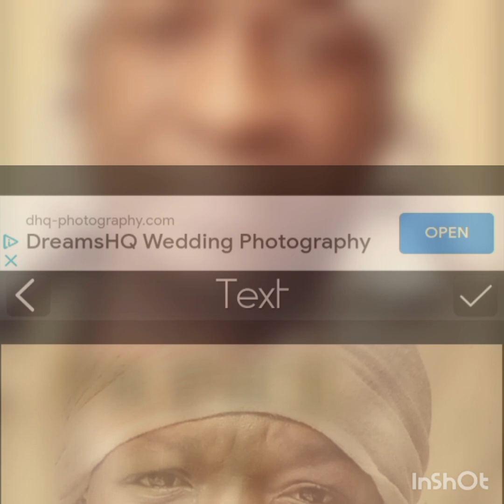March 9, 2023